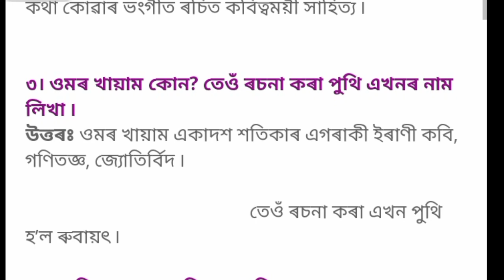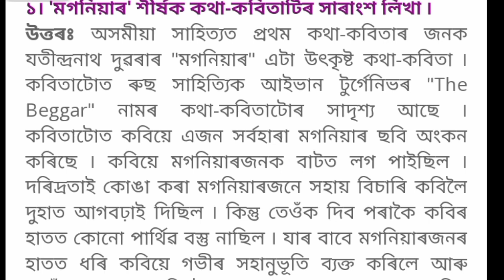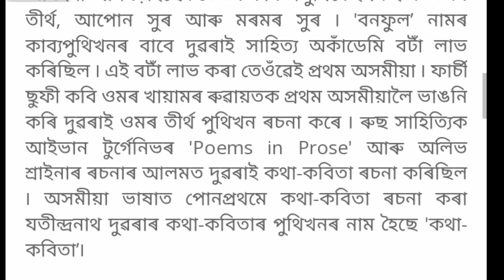class 12 assamese chapter 2 important question answer 2023 / class 12 মগনিয়াৰ question answer 2023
class 12 assamese chapter 2 important question answer 2023
class 12 মগনিয়াৰ question answer 2023
assamese chapter 2 class 12 important question answer 2023
2nd year assamese মগনিয়াৰ question and answer 2023
class 12 assamese lesson 2 question answer 2023
মগনিয়াৰ - assamese chapter 2 important question answer
Hs 2nd year assamese chapter 2 important questions